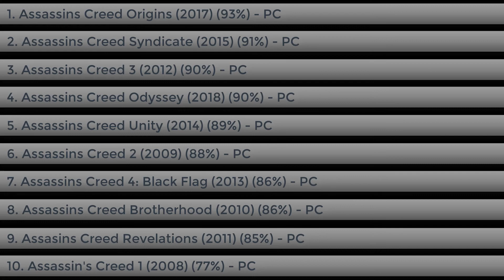The Evolution of Assassin's Creed Games 2007-2020 [+Rangliste]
Assassin's Creed